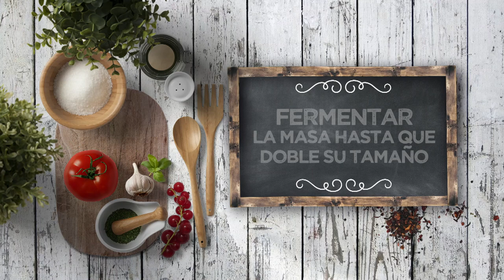COCA DE LONGANIZA CON SOFRITO CASERO - LPL PGM 2171 RECETA 01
Ingredientes para 4 personas:
Para la masa, 200 g de harina 00, 150 g de harina de maíz, 8 g de levadura de panadero, 240 g de agua, 8 g de sal, 5 g de azúcar y aceite de oliva virgen extra.
Para cubrir, 1 cebolla, 6 dientes de ajo, 500 g de tomate troceado en conserva, laurel y romero fresco.
Además, 1 cebolla, 4 longanizas frescas, mostaza, albahaca, sal, pimienta negra y aceite de oliva virgen extra.

Elaboración:
Mezclar las 2 harinas con la sal y el azúcar. Disolver la levadura en el agua con el aceite de oliva virgen extra. Mezclar brevemente todo en un cuenco hasta que no quede harina seca, y dejar reposar tapado durante 25minutos.
Sacar la masa, dar unos pliegues, bolear, meter tensión y dejar fermentando de nuevo durante una hora a temperatura ambiente o durante 24 horas en la nevera.
De nuevo, cortar en dos bloques, amasar de nuevo, hacer bolas con la masa, y volver a dejar reposar durante 2/3 horas a temperatura ambiente o 24/48 horas en la nevera.
Mientras fermenta la masa, hacer un sofrito con la cebolla, el ajo y el tomate, todo muy picado. Añadir laurel y romero fresco. Tiene que quedar un sofrito muy espeso, casi sin humedad.
Aparte, quitar la piel de la longaniza y hacer bolitas con su carne. Freír en una sartén con un poco de aceite de oliva. Retirar y reservar.
Estirar la masa con un rodillo, con la mesa muy enharinada de harina de trigo, dando forma alargada. Hacer unos hoyuelos con la punta de los dedos.
Cubrir la masa del sofrito de tomate frío, poner unos aros de cebolla fresca, hojas de albahaca, aceitar y meter al horno a 250º durante 10 minutos. Sacar, cubrir con las bolitas de longaniza frita.
Para emplatar, terminar con puntos de mostaza y brotes de albahaca fresca.